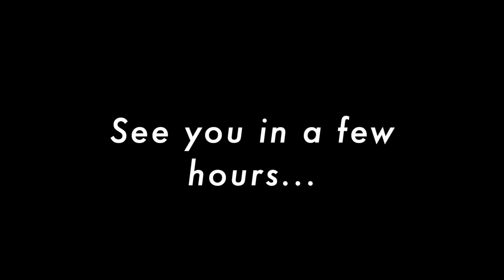Day in My Life | Our Future Trips